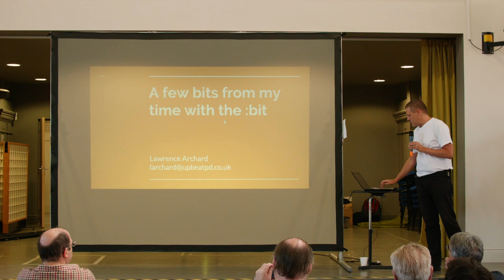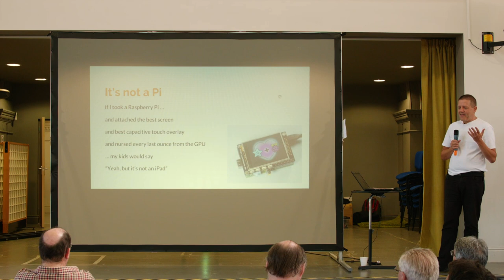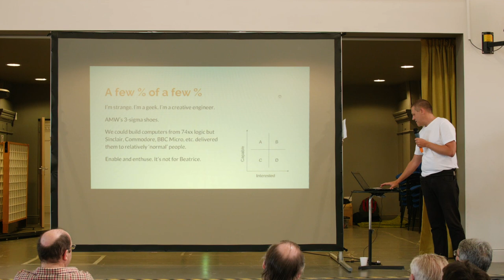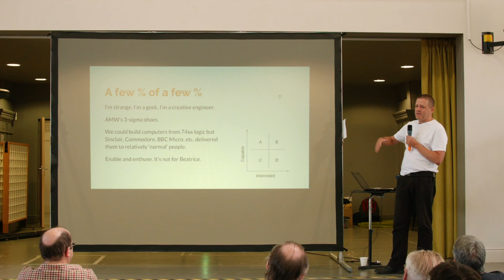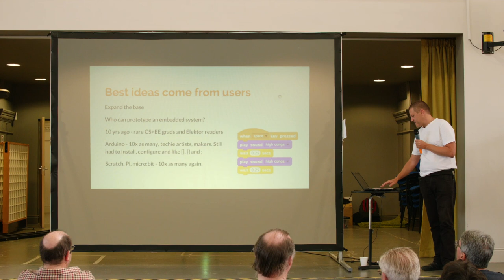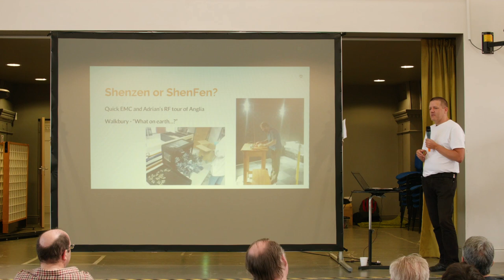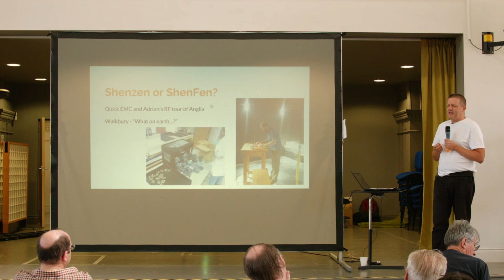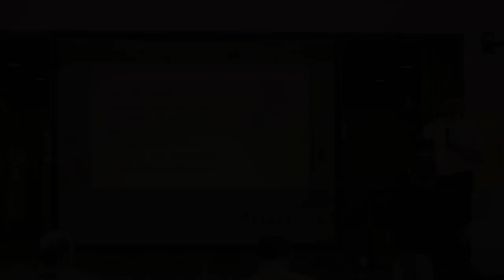Some micro:bit stories, Lawrence Archard (OSHCamp 2017)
Lawrence recently helped the BBC and a consortium of partner companies produce the micro:bit. He thinks there are some stories worth telling about the instigation and development of the product.

* BBC micro:bit grew from the passion of real people, not publicity departments
* Asking for a few million pounds is quite fun
* Shenzhen may be fast, but ShenFen is pretty good too
* Engineers like the probably-impossible
* Some cost and design decisions

—Lawrence Archard grew up among heterodyne whistles of an amateur radio rig hand-built by his grandad, who started him off building a two-transistor musical oscillator. That led to him studying Music Technology at Keele University, then Electronics primarily as an excuse to stay there. After a spell designing synthesizers, he had to get a 'proper job' with a consultancy developing high-volume, cost-sensitive products across a range of industries - music, toys, construction, medical, office and kitchen appliances. He became an early proponent of IoT (but not for the fridge ordering milk) and left to work with an informal group of associates in 2000. As DevelAngel, Lawrence acts as interim CTO or project manager for angel and VC-funded startups. For mainstream R&D-for-hire, there is sister entity uPBeat Product Development.